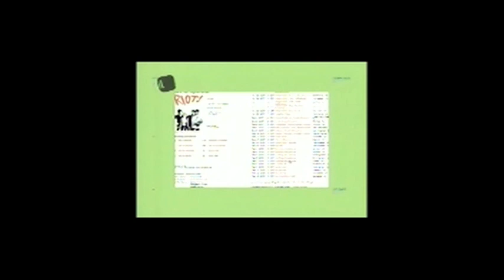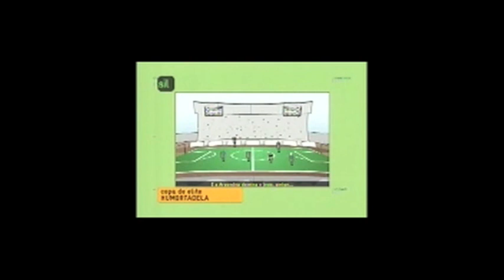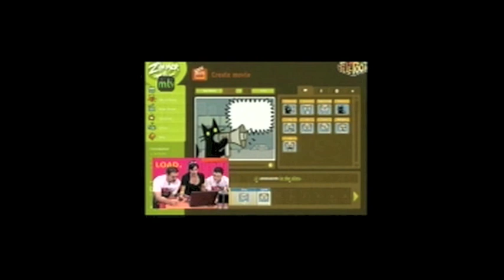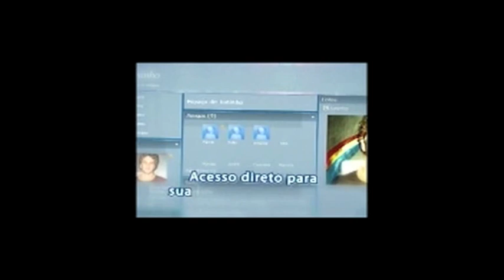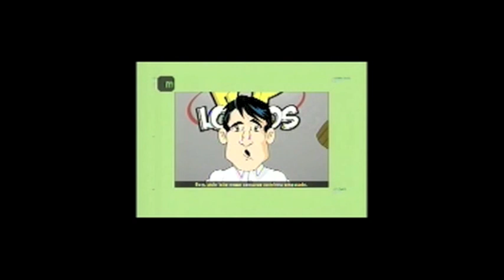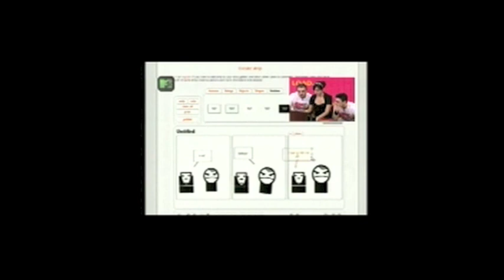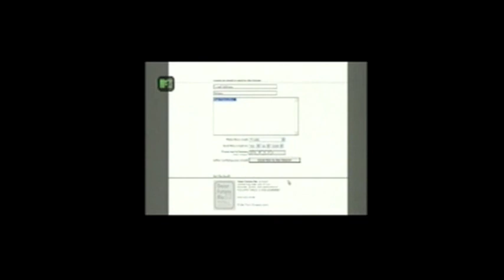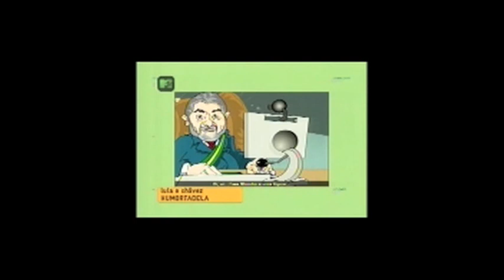wil vasque YA DOG MTV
entrevista do humortadela, no ya dog da MTV animatic